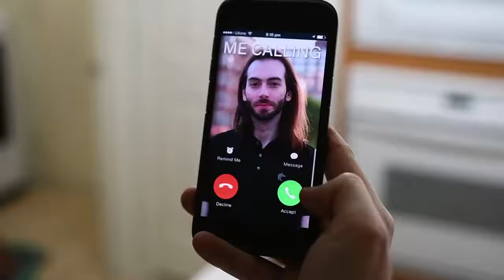What GREAT Nintendo Switch Games Have WE Been Playing? (ft Wulff Den)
What GOOD Switch Games Are On OUR Nintendo Switches?! Bob Wulff from Wulff Den and I talk 6 GREAT Nintendo Switch Games worth checking out! Our video on Wulff's channel